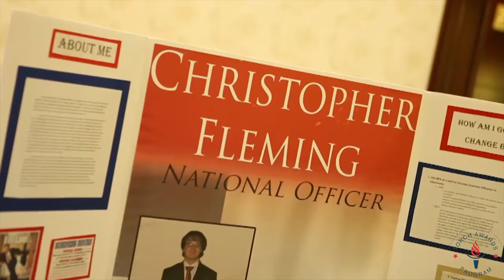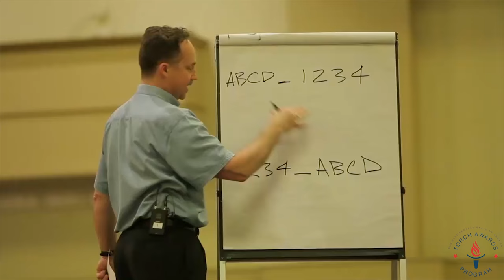BPA Torch Video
BPA Torch Awards 2018
By Mike Le

• Track Info:

Title: We Are One
Artist: Vexento
Genre: Dance & Electronic
Mood: Bright